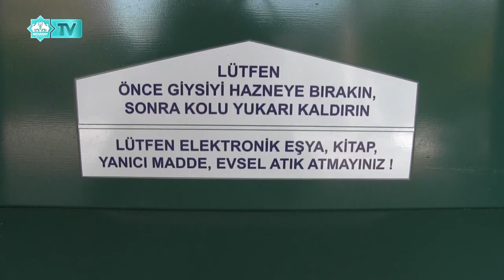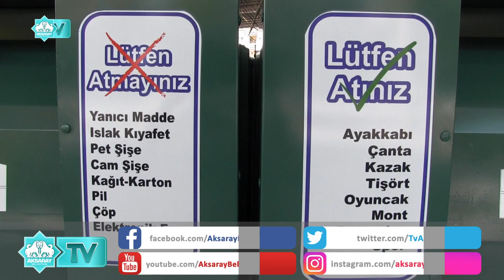AKSARAY’DA 52 NOKTAYA GİYSİ KUMBARASI KONULDU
YENİ BİR SOSYAL SORUMLULUK PROJESİNE DAHA İMZA ATAN AKSARAY BELEDİYESİ GERİ DÖNÜŞÜME YEPYENİ BİR BOYUT KAZANDIRIYOR.
AKSARAY’DA FARKLI NOKTALARA, KULLANILMIŞ GİYSİLERİN İHTİYAÇ SAHİPLERİYLE BİRLİKTE GERİ DÖNÜŞÜMLE EKONOMİYE KAZANDIRILMASI İÇİN KUMBARALAR YERLEŞTİRİLDİ.
DAHA ÖNCE GERİ DÖNÜŞÜM ADINA BİRÇOK PROJE HAYATA GEÇİREN AKSARAY BELEDİYESİ SIFIR ATIK HEDEFİNDE KULLANILMAYAN GİYSİLER VE AYAKKBILAR İÇİN DE KUMBARALAR OLUŞTURDU.
KÜLTÜR VE SOSYAL İŞLER İLE TEMİZLİK İŞLERİ MÜDÜRLÜĞÜNÜN KOORDİNESİNDE YÜRÜTÜLECEK PROJEYLE ŞEHRİN GENELİNE  52 KUMBARA YERLEŞTİRİLDİ.
BELEDİYE BAŞKANI EVREN DİNÇER, CUMARTESİ SEMT PAZARI KAPALI PAZARYERİNDE DÜZENLEDİĞİ TOPLANTIYLA KULLANILMIŞ GİYSİ VE AYAKKABILARLA İLGİLİ PROJEYİ TANITTI.
KUMBARALAR BELLİ ARALIKLARLA TEMİZLİK İŞLERİ MÜDÜRLÜĞÜNE BAĞLI EKİPLER TARAFINDAN BOŞALTILARAK KÜLTÜR VE SOSYAL YARDIM İŞLERİ MÜDÜRLÜĞÜNE TESLİM EDİLECEK. BURADA DEĞERLENDİRMEDEN GEÇECEK EŞYALARDAN KULLANIMA UYGUN OLANLAR TEMİZLENEREK İHTİYAÇ SAHİPLERİNE ULAŞTIRILMAK İÇİN TASNİF EDİLECEK.  KULLANILMAYACAK DURUMDA OLANLAR İSE GERİ DÖNÜŞTÜRÜLECEK.
İHTİYAÇ SAHİPLERİNE UYGUN SOSYAL YARDIM VE HİZMETLERİNE DEVAM EDEN AKSARAY BELEDİYESİ’NİN KULLANILMIŞ GİYSİ VE AYAKKABI KUMBARALARI, KULLANILMAYAN GİYSİLERİ BEKLİYOR.